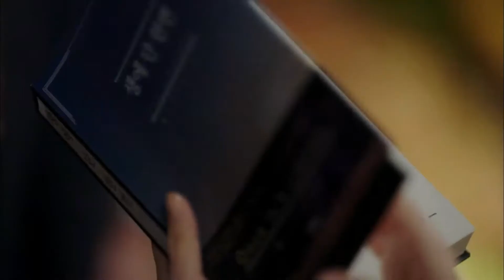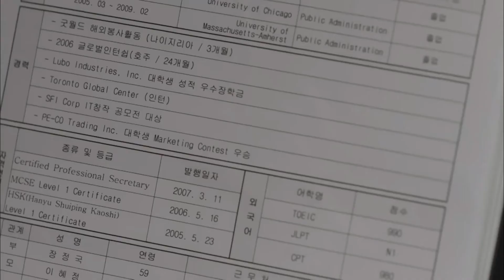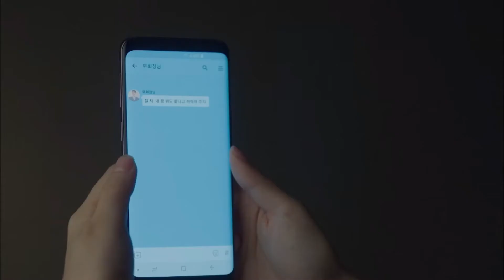드라마 김비서가 왜그럴까 | 명작드라마 다시보기_비피추천 썸 청산 연애 시작?! 트라우마 극복 기념 첫키스!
다시보는 인생드라마 | 드라마 김비서가 왜그럴까

썸을 청산하기 위한 영준의 노력
그리고 그런 영준이 계속 생각나 사랑이 샘솟기 시작한 미소

과거 미소의 기억속 오빠가 과연 영준이가 맞을까요?
아니면 형 성연일까요??

드디어 썸 청산?? 연애 시작?
이참에 첫키스까지??